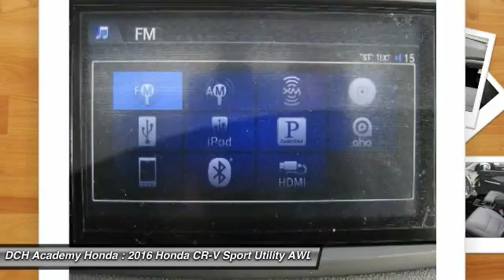2016 Honda CR-V AH60702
2016 HONDA CR-V Old Bridge, NJ
Stock# AH60702